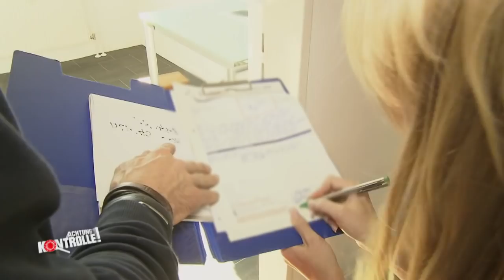Extremer Wasserschaden: Kann der Notdienst da helfen? | Achtung Kontrolle | kabel eins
► Ganze Folge auf JOYN Ein extremer Wasserschaden. Kann der Notdienst da weiterhelfen?